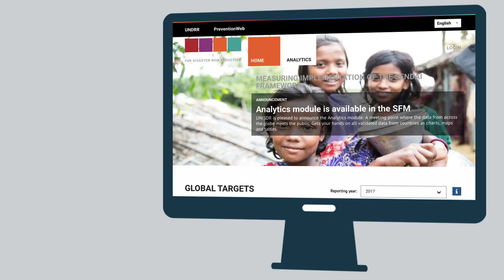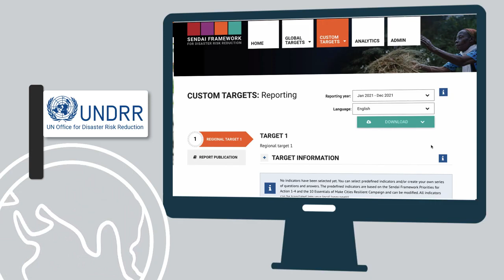18 3 8 Regional Monitoring Module